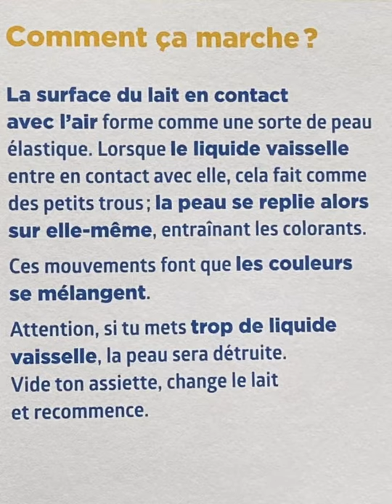Pablo et les Volutes colorées